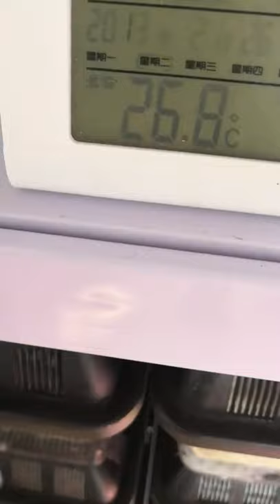American Bullfrog 먹다, 개구리 애완 동물과 내 친구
봄이 오고 개구리들이 개울가에서 알을 낳습니다.
그러나 올챙이의 20%만이 개구리가 된다고 합니다.
개구리 알을 모아서 키우기로 했어요.
올챙이는 안전하게 개구리가 될 수 있습니까?
플리즈비의 올챙이 성장!

올챙이배,
올챙이와개구리,
올챙이 키우기,
올챙이 먹이,
올챙이 개구리,
올챙이 구출,
올챙이 부화,
개구리 키우기,
개구리,올챙이,
개구리알 키우기,
개구리알 부화,
egg to frog,
tadpole to frog,
frog life cycle,
frog lifespan,
Raising a tadpole,
Hatching frog eggs,
from egg to frog,
Criando um girino,
Ovos de rã para incubação,
de ovo a sapo,Alzando un girino,
Nuôi nòng nọc,
Ấp trứng ếch,
từ trứng đến ếch,
Criar un renacuajo,
de huevo a rana,
Выращивание головастика,
от яйца до лягушки,
卵からカエルへ,
Froscheier schlüpfen,